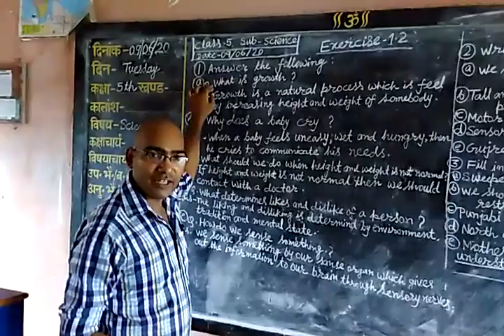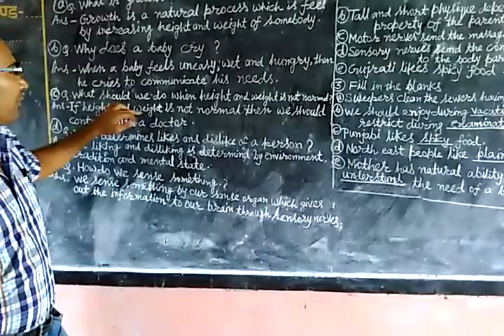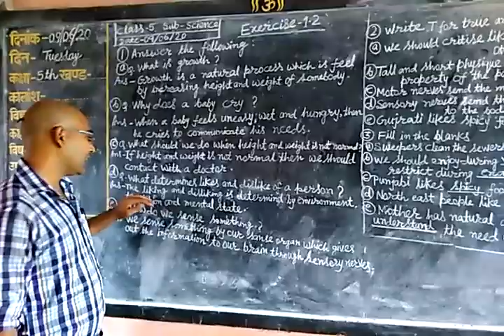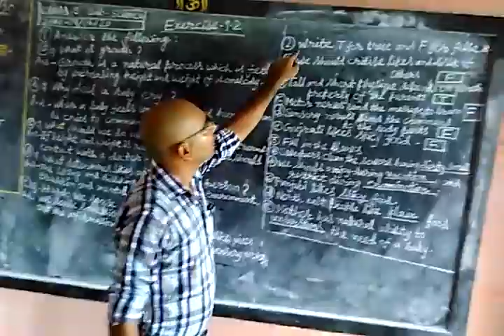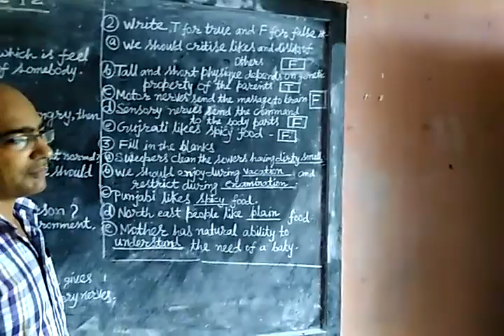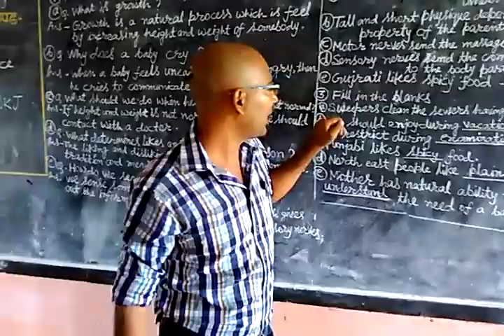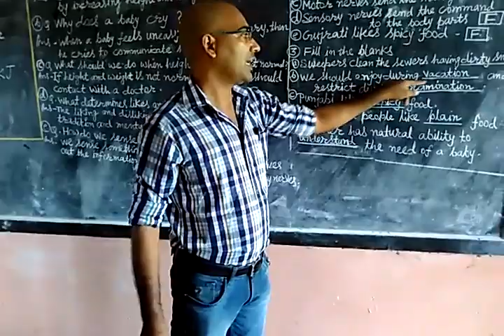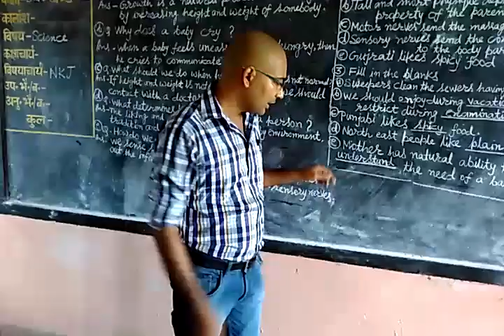Science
Class 5, Exercise - 1.2, Growth and Its observations